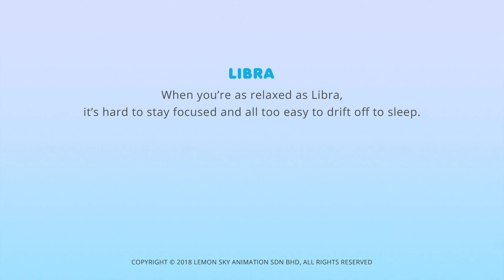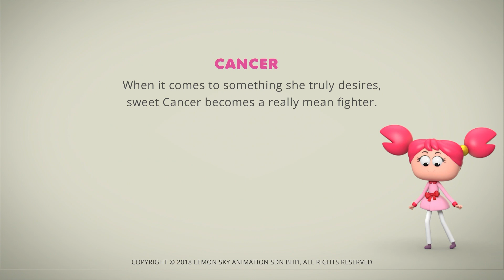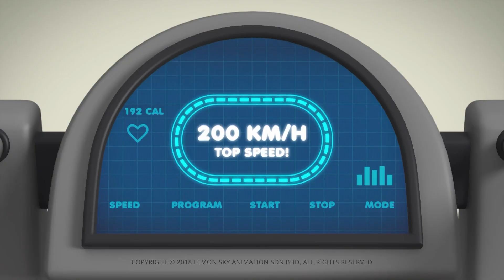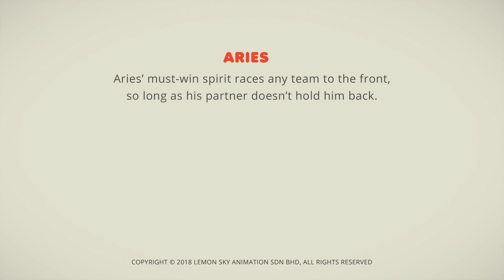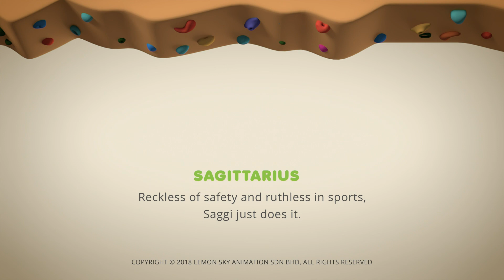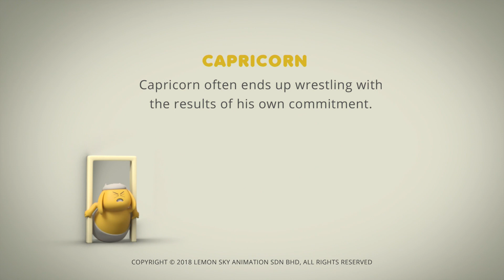AstroLOLogy | Gym-ology | Fit & Funtastic | Cartoons for Kids